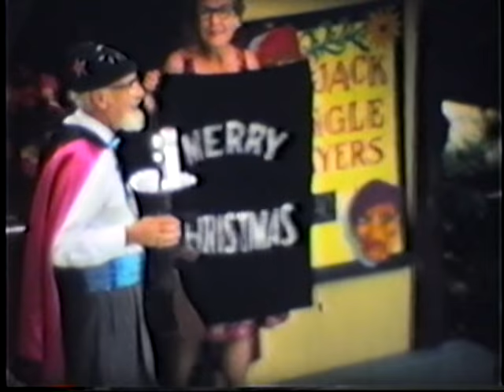Santa's Workshop, North Pole NY - 1970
Take note of Gram's trademark red heels.